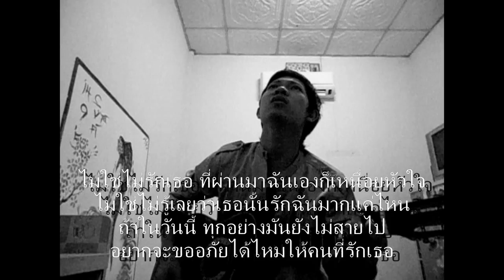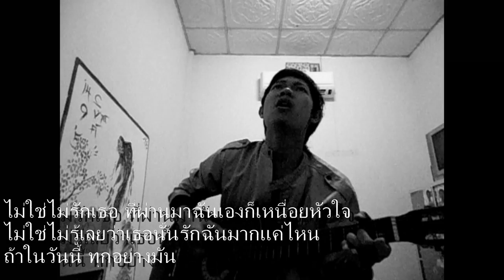ไม่ใช่ไม่รัก (Cover) Ra Watchara Ost.วันนี้ที่รอคอย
ไม่ใช่ไม่รัก (Cover) ระ วัชระ Ost.วันนี้ที่รอคอย
ดูคอร์ดเพลงนี้ได้ที่ หรือ